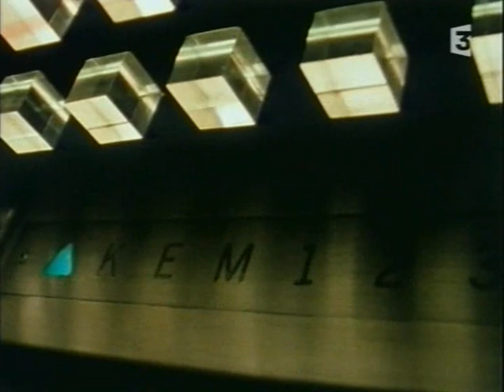Inspecteur Derrick 099 10x01 Trafic D'Armes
Petite introduction !!
Lammers, le dirigeant d'une grande société de transports internationaux est poignardé dans un hôtel où il devait rencontrer un certain Lusenke, journaliste d'une agence de voyages. Achim Huber, le bras droit de Lammers cherche à effacer toute trace de la double comptabilité de la société qui participe au trafic d'armes. Le frère du défunt, Hans hérite de toute l'affaire y compris les transactions secrètes sur les livraisons d'armes !!